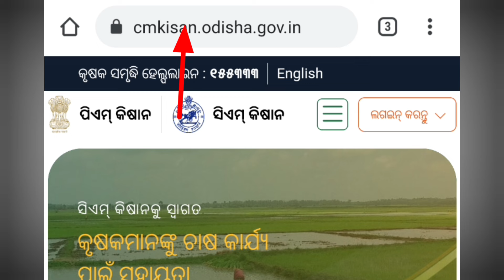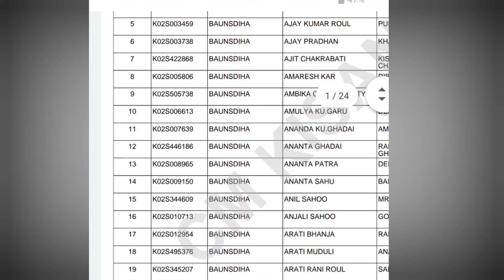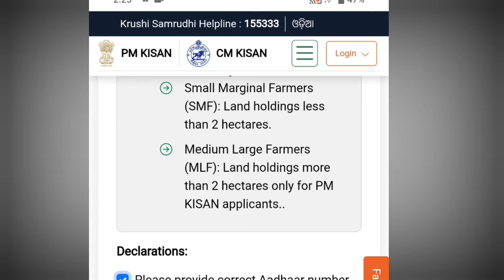CM Kisan List Download Odisha | cmkisan.odisha.gov.in | CM-Kisan Yojana Online Apply